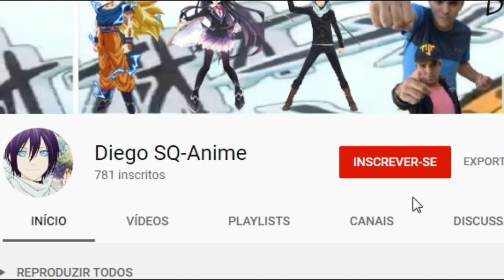Pqp O Biquíni Caiu Mesmo! Reviews Do Capitulo 195 Do Mangá Kanojo Okarishimasu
Galera eu não consigo acreditar que a Mami-chan esta fazendo isso tudo para ajuda a Mizuhara, não consigo acreditar msm, acho que tem algo muito maior por trás dessa motivação dela.